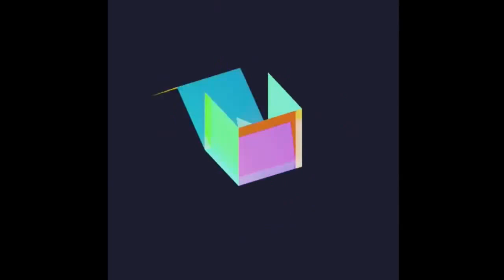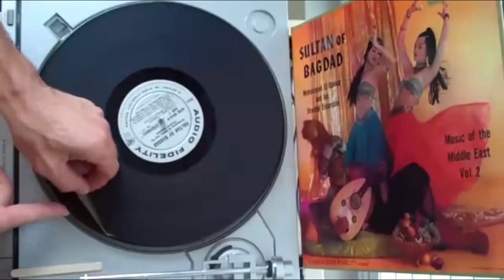Oddly satisfying things that will give you instant gratification.